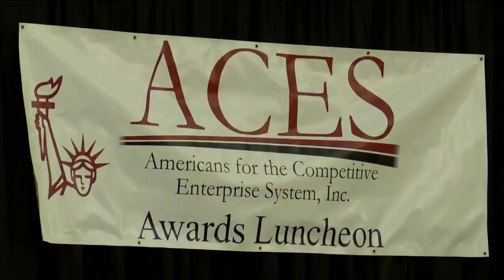ACES Award Luncheon